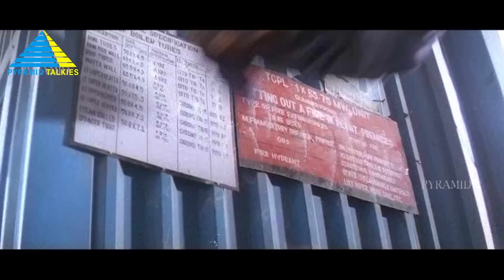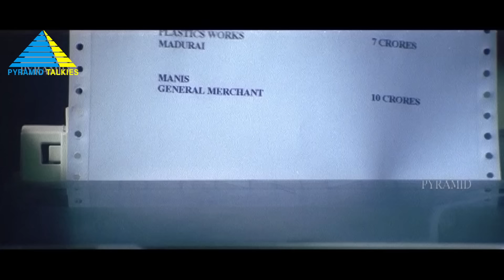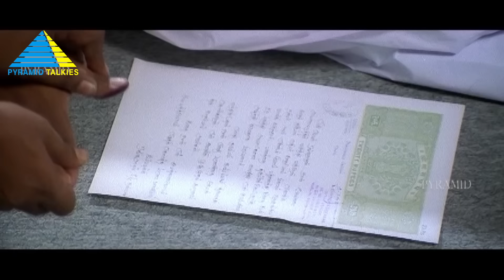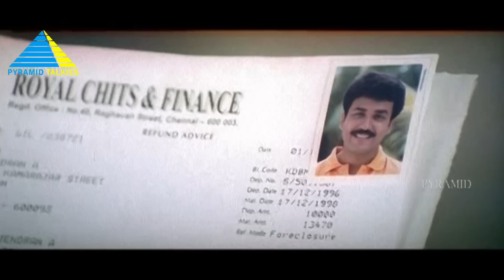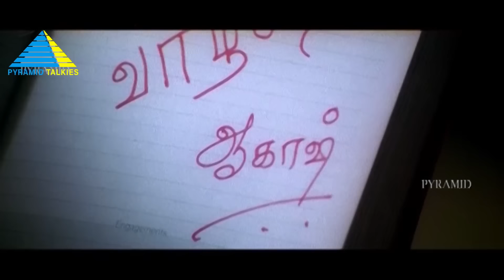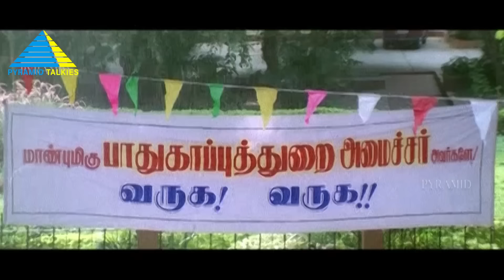யோவ் என்னய்யா Getup இது🤣 | Parasuram Movie Compilation | Arjun | Kiran | Goundamani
ACP Parasuram helps Siva's mother, a widow, in recouping their wealth. Brainwashed by Akash, a terrorist, Siva works against the police and the government and believes they killed his brother.

Directed by: Arjun
Written by: Arjun
Produced by: K. Prabakaran
Starring: Arjun, Abbas, Kiran Rathod, Gayathri Raghuram, Goundamani, Rahul Dev
Cinematography: K. S. Selvaraj
Edited by: P. Sai Suresh
Production company: Anbalaya Films
Release date: 30 May 2003